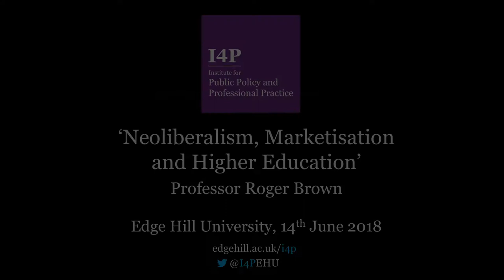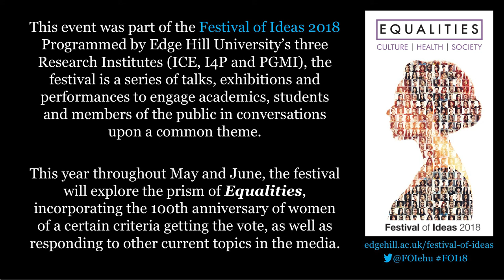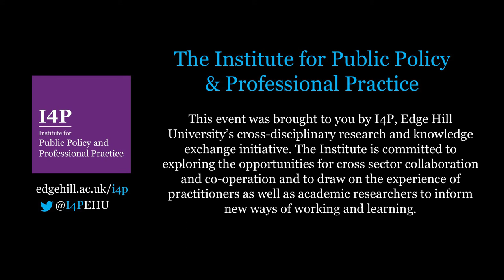I4P: Prof Roger Brown 'Neoliberalism, Marketisation and Higher Education'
Edge Hill University, 14th June 2018
Neoliberalism, Marketisation and Higher Education
Professor Roger Brown, Southampton Solent University

For the past ten years Professor Brown has been studying and writing about the marketisation of higher education (both internationally and in Britain), economic inequality and, most recently, Neoliberalism. This lecture will tease out the various connections between them. In particular it will show how, through marketisation, Neoliberalism is having the same impact on the provision of higher education as it is on society and the economy more generally. The lecture is intended to bring together and round off his work on these topics – and his work on higher education policy more generally – since he stepped down from Southampton Solent over 10 years ago.

Marketisation is the link between Neoliberalism and higher education: marketisation is how Neoliberalism reshapes the provision of higher education as it does nearly every other social activity. Marketisation has broadly the same impact on the provision of higher education as Neoliberalism has on society and the economy generally, in particular by weakening collective values and ways of working in favour of individual agency (‘possessive individualism’), supposedly in the cause of greater societal welfare, but in reality transferring resources and power to those people and institutions that are already advantaged. The response to marketisation in higher education has to follow and be in line with our response to Neoliberalism generally, but higher education has a particular role to play; and if higher education is lost, or at least does not resist, then that will make the wider struggle even harder.

Organised by I4P, this event will take place at Edge Hill University’s Ormskirk Campus.

*Edge Hill University's Festival of Ideas 2018*
Programmed by Edge Hill University’s Research Institutes, the Festival of Ideas is a series of talks, exhibitions and performances to engage academics, students and members of the public in conversations upon a common theme. This year throughout May and June, the festival will explore the prism of Equalities.